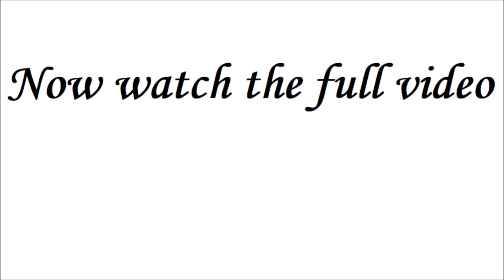Irenaean (Soul-Making) Theodicy (Extract from "The Problem of Evil")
The Irenaean Theodicy attempts to argue that the existence of an All Loving, All Powerful God is completely possible with the existence of Evil.
The problem of evil questions whether an Omnipotent Benevolent God could ever exist alongside evil, however the Irenaean Theodicy claims that evil is necessary, evil is needed for humans as it develops their character and makes their soul.

Watch as George and John debate this and see if this is enough to believe in God with all the evil in the world.

For an introduction to Philosophy check out the Philosophy Vibe Anthology set, available